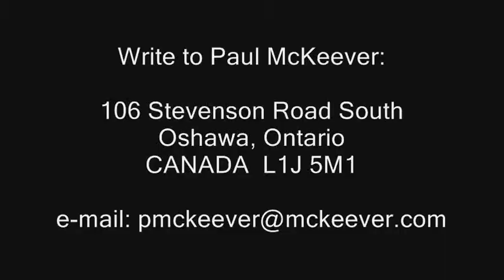IDOAR #6 - Q&A: Example of Altruism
A response to Sergio, who asked for an example of altruism.